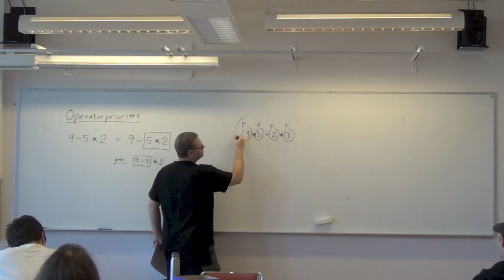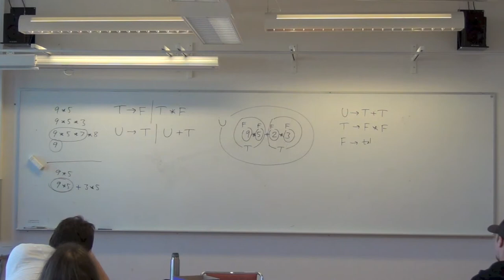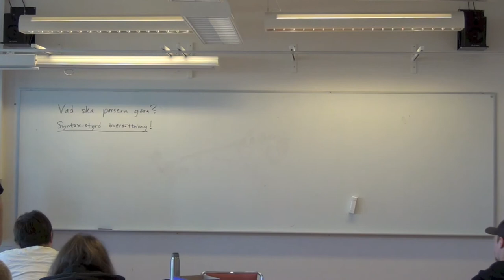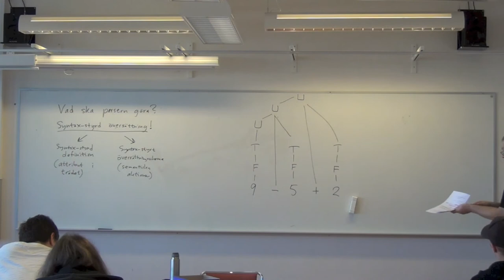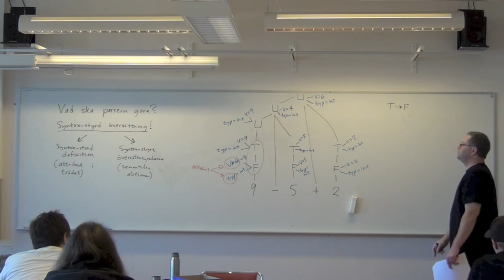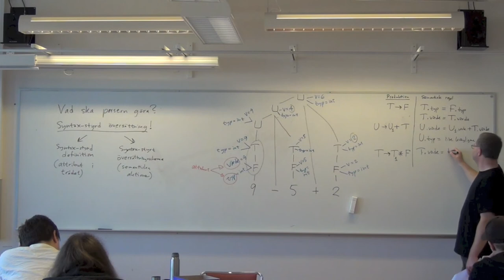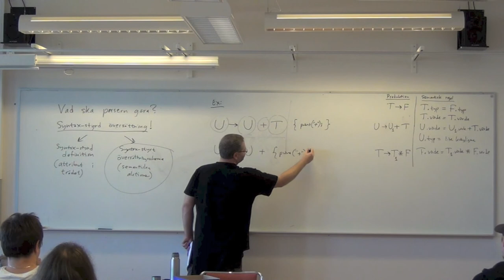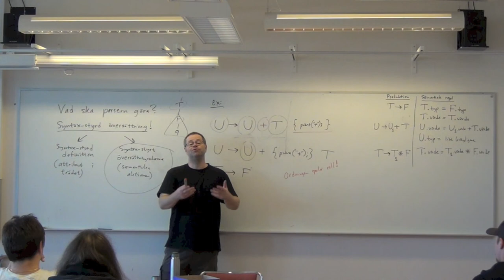Syntax och grammatiker (Kompilatorer och interpretatorer föreläsning 2) del 2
Syntax och grammatiker för datorspråk. Grammatiktransformationer för att kunna implementera en parser. Föreläsningens innehåll